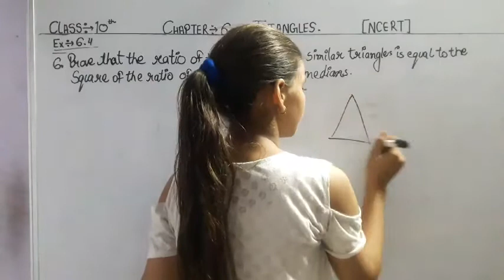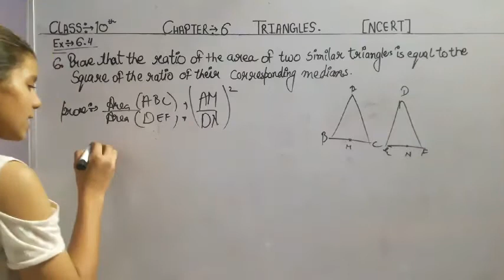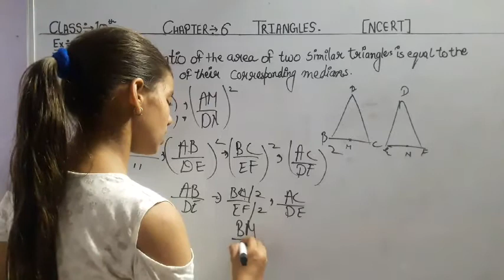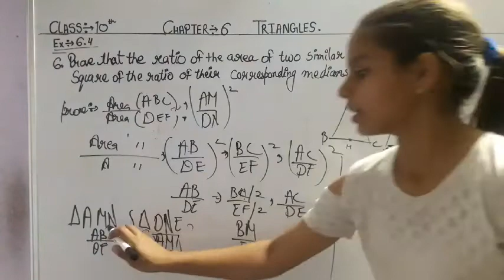Class 10th MATH NCERT ex 6.4 q.6 chapter 6 Triangles